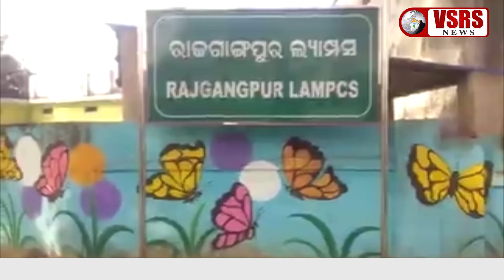कुकुड़ा लैंपस एमडी के पास 1.41 करोड़ की संपत्ति। Sundargarh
सुंदरगढ़ विजिलेंस कोर्ट से जारी स्पेशल वारंट पर विभाग की ओर से आय से अधिक संपत्ति के मामले में जांच शुरू की। जांच के दौरान साहू के पास 1.41 करोड़ रुपये की चल व अचल संपत्ति का पता चला है।